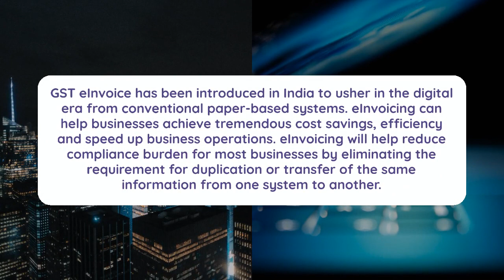GST eINVOICE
GST eInvoice has been introduced in India to usher in the digital era from conventional paper-based systems. eInvoicing can help businesses achieve tremendous cost savings, efficiency and speed up business operations. eInvoicing will help reduce compliance burden for most businesses by eliminating the requirement for duplication or transfer of the same information from one system to another. With eInvoicing, the invoice information provided to GSTN for generating Invoice Reference Number (IRN) would be used to auto-populate various other systems GST returns, input tax credit reconciliation, eWay bill and GST refunds. Hence, GST eInvoicing will significantly improve the ease of doing business and reduce the compliance burden.
eInvoicing Implementation Date
The proposal for implementing eInvoicing was placed before the 35th GST Council Meeting in June, 2019. The GST Council provided an in-principle launch of a pilot project on voluntary basis for online generation of B2B e-invoices from January 2020.
Timeline
Turnover
Supply Type
Implementation
January, 2021
GST registered entities having an aggregate turnover of more than INR 100 crores.
B2B
Voluntary
April, 2021
GST registered entities having an aggregate turnover of more than INR 50 crores.
B2B
Voluntary
April, 2021 onwards
GST registered entities having an aggregate turnover of more than INR 20 crores.
B2B
Mandatory

The Government has provided exemption to certain classes of persons from implementation of eInvoicing through Notification No.13/2020-Central Tax dated 21st March, 2020. As per the notification, the following entities are exempted from the above implementation timeline:
An Insurer, Banking Company or Financial Institution including NBFC
Goods Transport Agency
Passenger Transport Service
Admission to exhibition of Cinematograph Films in Multiplex Screens
Advantages of GST eInvoice
GST eInvoicing will completely transform the business process as currently there are no standards defined for invoices. With the implementation of eInvoicing, invoicing would be standardised across the entire GST eco-system. So an eInvoice generated by one software can be read by another software - eliminating the need for data transfer or re-entry. Finally, with eInvoicing will eliminate the process of compilation of invoices at the end of the month and make input tax credit flow seamless.
Key Concepts of eInvoicing
The following are some of the key concepts with respect to GST eInvoicing:
Generating eInvoice
GST eInvoice is not an invoice generated on the Government Portal, as such a portal can become a choke point in trade. GST eInvoicing is a way process by which the taxpayer will generate a unique Invoice Reference Number (IRN) for each invoice and mention the same on the invoice issued.
Invoice Reference Number (IRN)
Invoice Reference Number is a unique number for each invoice provided by the GST Invoice Registration Portal on successful upload of an eInvoice. Invoice Reference Number must be mentioned on the invoice by the supplier to comply with eInvoicing regulations.
eInvoice Format
There is no specific format for eInvoice that has been provided by the GSTN. There will also be no changes to the invoice that is prepared and printed today. Under eInvoicing, certain data in the GST invoice will be transmitted to the GSTN Invoice Registration Portal (IRP) electronically and a Invoice Reference Number will be generated along with a QR code. The QR code needs to be printed on the invoice generated by the supplier. Hence, suppliers can continue to generate invoices from their billing softwares with a look and feel that suits their requirements and is compliant with the GST invoicing rules. The only change will be a generation of the Invoice Reference Number from the GST Invoice Registration Portal and the printing of eInvoice QR code on the invoice.
Invoice Registration Portal (IRP)
Invoice Registration Portal (IRP) or eInvoice Registrar is the platform issuing the Invoice Reference Number. NIC has been proposed as the first IRP. As the number of taxpayers under eInvoicing increases, more IRPs will be added to increase availability, speed and created a distributed architecture.